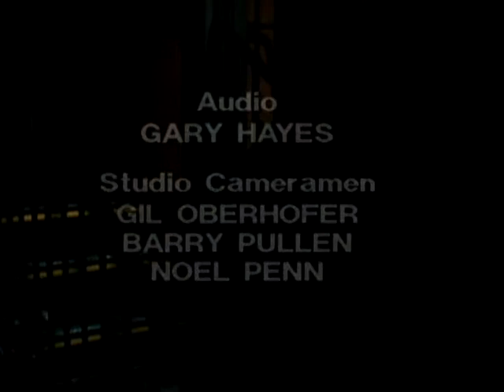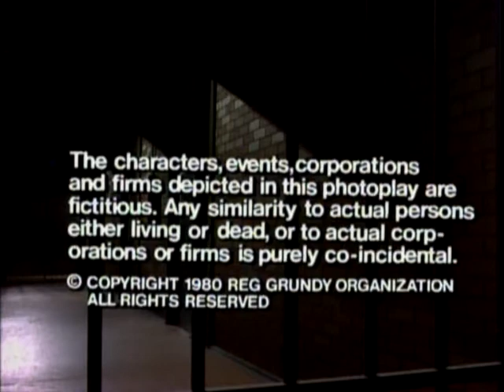Prisoner Cell Block H: Erica Davison vs The Detective